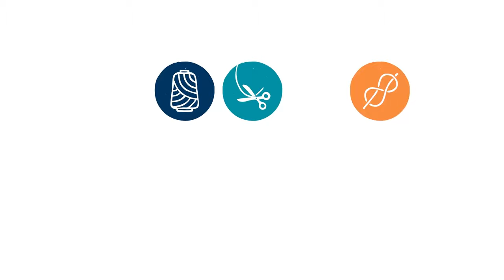DIY Anleitung - Armband mit Perlen - MAKRAMEE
Anleitung für regelmäßiges Makramee-Armband in 2 Farben mit jeder Menge Perlen. Das besondere bei diesem Armband ist, dass sich die türkisen Fäden nur vereinzelt im oberen Teil zeigen, dann aber im Abschluss komplett zur Geltung kommen.

MATERIAL:

☑  2x 80cm (beiges) Makramee Garn ➞ 🎨 Palha
☑  4x 100cm (beiges) Makramee Garn ➞ 🎨 Palha
☑  2x 80cm (türkises) Makramee Garn ➞ 🎨 Nr. 224
➡ DICKE des GARNS = 1mm

☑  30x Ø 2,5mm Messingperlen
☑  4x Ø 3,8mm Messingperlen
☑  Klemmbrett, Schere ✄ und Feuerzeug

❤️ Mein etsy-Shop

¹
¹
¹

🎁 DIY-Kits zu meinen Videos (Auswahl) ¹

ZEIT: ca. 2 bis 3h ⌚

LEVEL: ★★☆☆☆

📁 Makramee Anleitung
  └📁 Armbänder
       └📁 Armbänder mit Perlen

🛒 Mein favorisierter MAKRAMEE Online-SHOP ¹